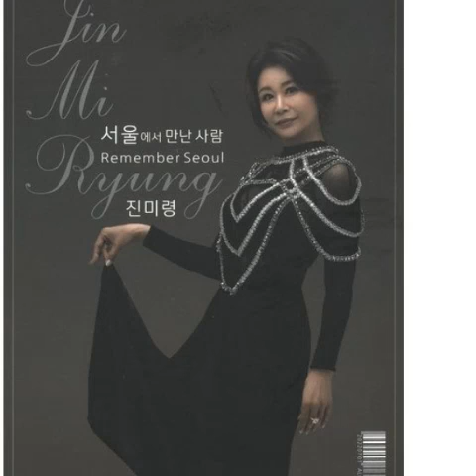서울에서만난사람 진미령 신곡2022 소개합니다